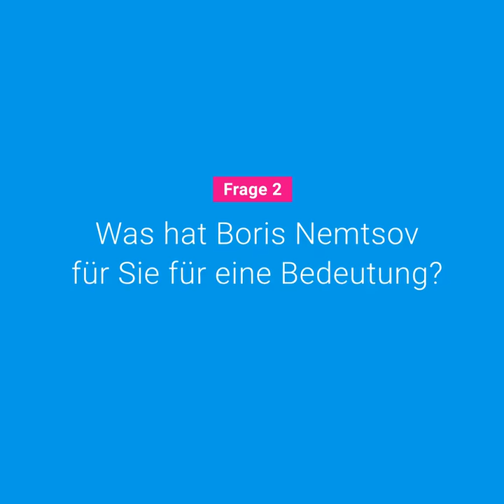Was steht einer Partnerschaft mit Russland im Wege?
Gerhart Baum auf dem Nemtsov Forum 2017.